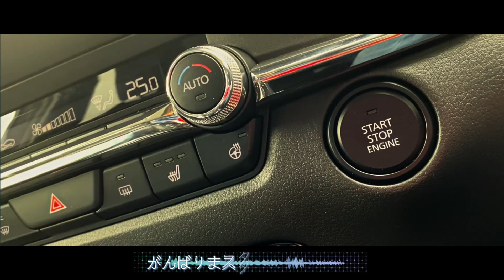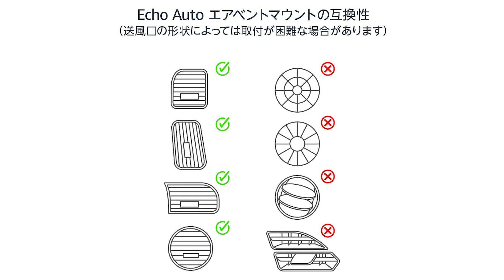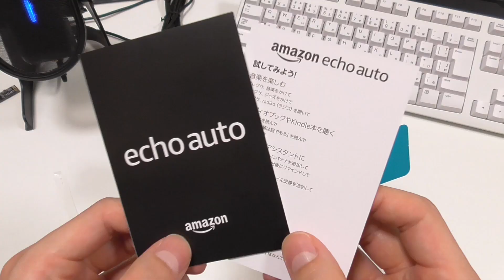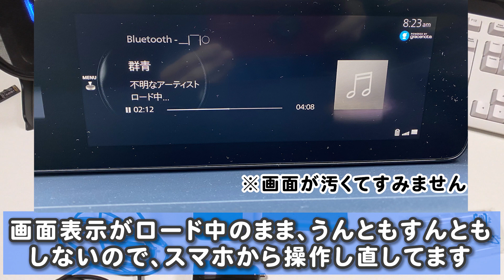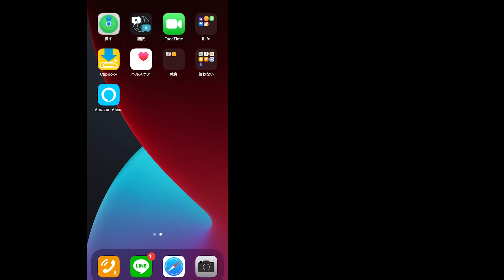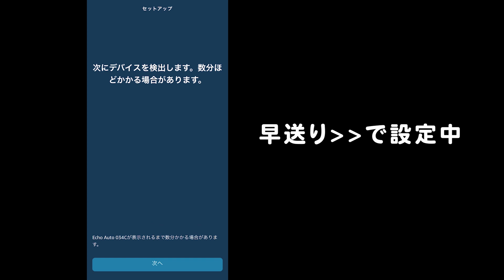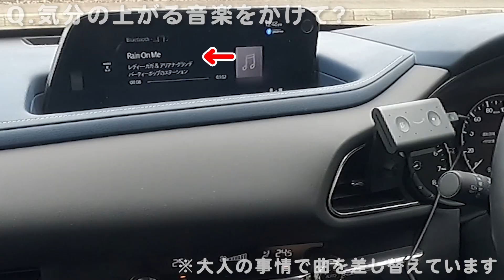マツダのCX-30にAmazonのAIスピーカーechoautoをつけたら僕の不満が解決するか試してみた【前編】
ITの進化ってすごいですよね！
一部撮影にGoPro9を使用しましたが、まだうまく扱えないのか音声が聞き取りずらいかもしれません。ご了承ください。

今日の一言：仙腸関節炎がつらいです…

はじめまして、がんばりまスタジオと申します。

CX-30乗り換えて良かった・イマイチランキング一気見再生リスト⇒